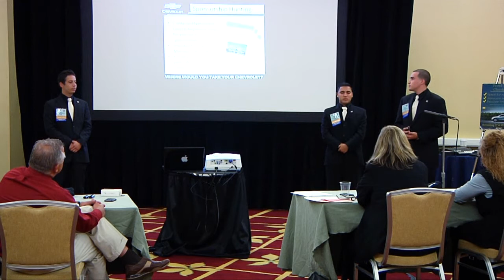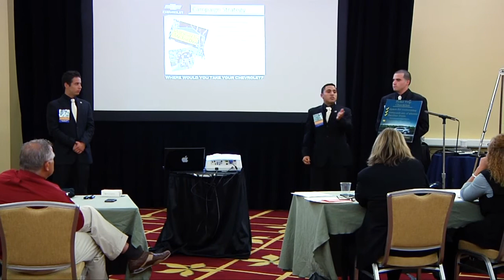2011 PBL Integrated Marketing Campaign